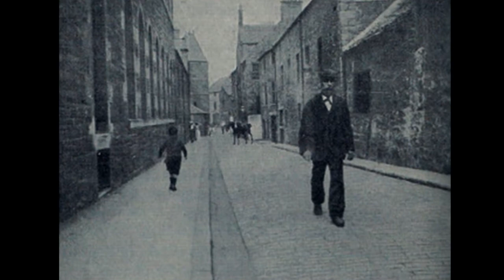I Woke Up A Hundred Years Ago - The Suns of Albert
Written and recorded by The Suns of Albert 2018.